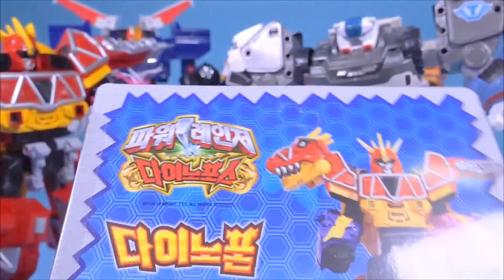파워레인저 다이노포스 다이노폰 Dino Charge Power Rangers DinoPhone Tobot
These toys are Power Rangers Dino Charge Kyoryuger Dino Phone with Tobot Transformers Robot cars toy.
이 장난감은 파워레인저 다이노포스 다이노폰 티라노킹 과 또봇 델타트론 변신 카 놀이 동영상입니다.